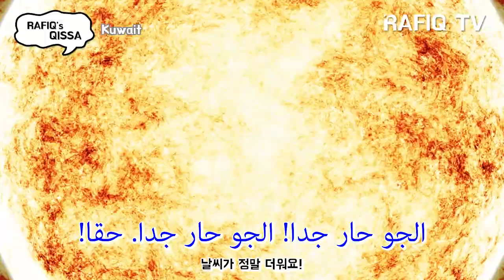쿠웨이트 | الكويت فاخرة جميلة غالية | RAFIQ's QISSA ep.1 Kuwait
👇القصة عن الدول الأخرى

الكويت فاخرة جميلة غالية
❤️ اذا اعجبكم الفيديو لا تنسون المتابعة واللايك

Kim PD : 마르하반. مرحبا
Rafiq : مرحبا